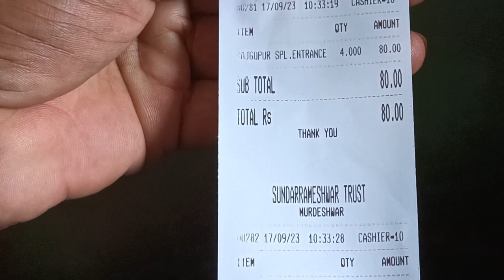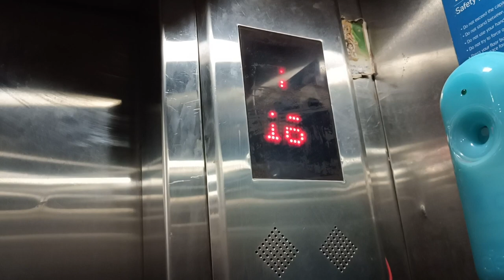muredeswara temple Karnataka//million